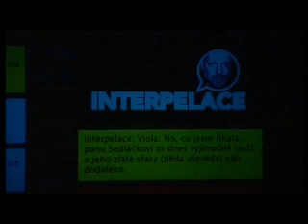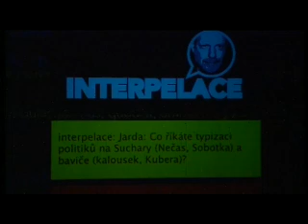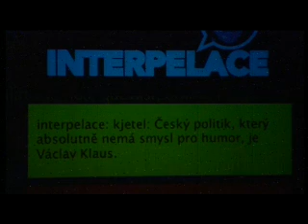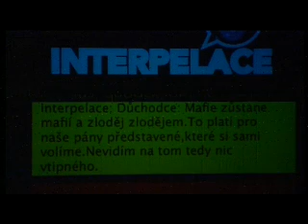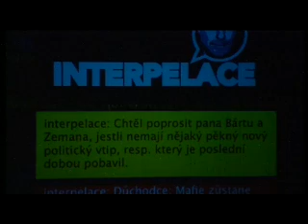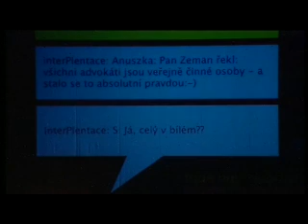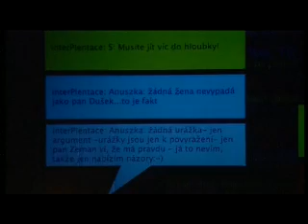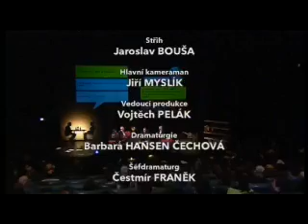Interpelace s Tomášem Sedláčkem a Aktuálně.cz na Nové scéně ND 28. 4. 2011/1. část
Umění (dů)vtipu
Miloš Zeman
Vít Bárta
Jan Hřebejk
Klára Samková